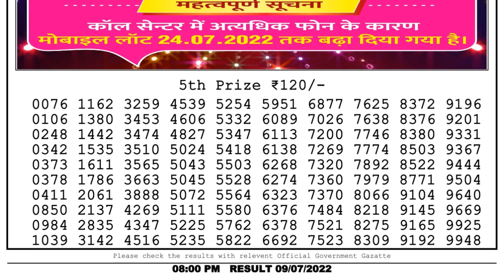Nagaland Lottery Sambad Live 8pm 09.07.22